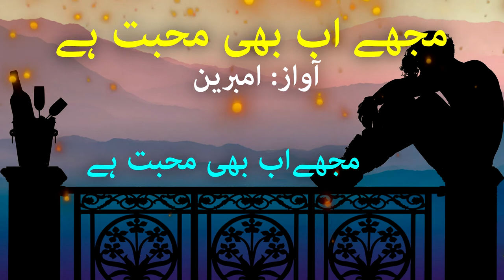Mujhy Ab Bhi Muhabbat Hai | Urdu Ghazal | Sad Poerty | Sad love shayri | Best Love Poetry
Artist Voice : Ambreen Hala
Selection : Sabir Ansari
Label : How To Productions
Production : How To Productions Team

Urdu Ghazal
Urdu Shayari
Shero Shayari
Shayari
Sad Urdu Ghazal
Ghazal
Urdu Poetry
2 Line Poetry
UrduPoetry
Hindi Poetry
Hindi Shayari
Love Shayari
Poetry
Romantic Shayari
Sad Poetry
Sad Poetry In Urdu
Sad Shayari
Shayari
Shayari Sad
Urdu Poetry
Urdu Poets
Urdu Shayari
Mirza Ghalib
Poetry Club
Sad Song
Quotes
Inspirational Quotes
Motivational Quotes
Love Quotes
Life Quotes
Urdu Poem
Hindi Poem
Poems
Shayari love
Urdu Sad Poetry
Shayari Urdu
Urdu Poetry Sad
Poetry Love
Urdu1
Sulm o sitam
Sad poetry
Urdu Point
BrokenHeartPoetry
Shayari In Hindi
Hindi Shayari
Urdu Shayari
Urdu Shayari Love
4 Line Urdu Poetry
Romantic Poetry
Urdu Poetry
Bewafa Poetry
Bewafa Shayari